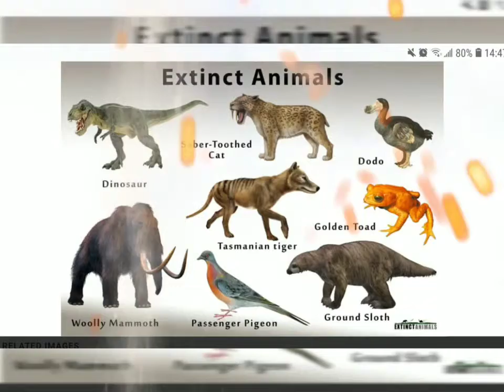Save the Planet (school project)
I made this for some of my students to watch. It is just an example of some of the cool stuff you can do with free software to make a video. They are in a competition about some of the problems with climate change. Take away the pressure and let them have fun with their work.